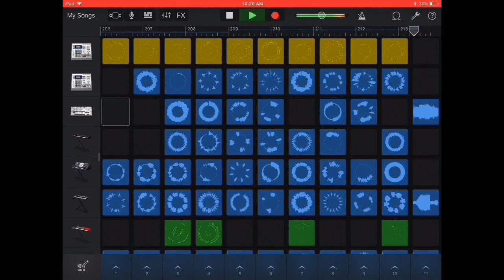wonky (the sequel)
The code for the google classroom is, u13509. The name of the classroom is The YouTube team.